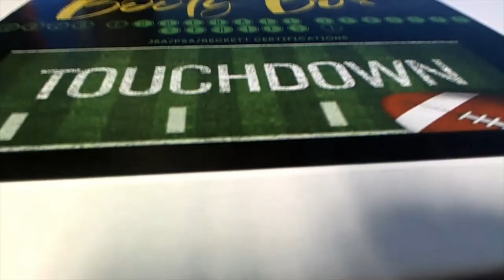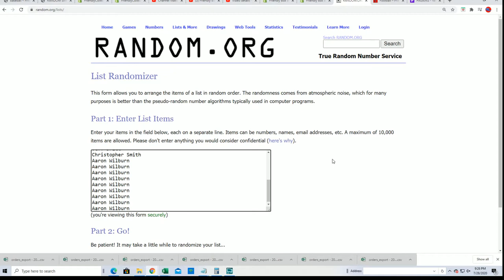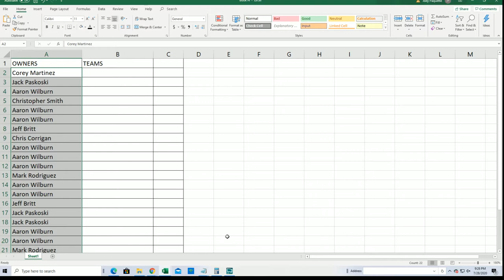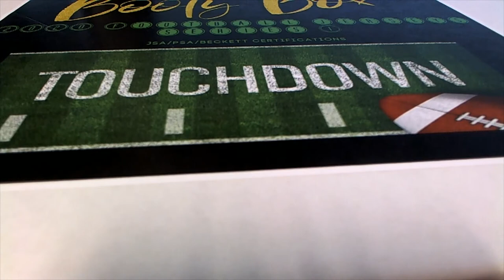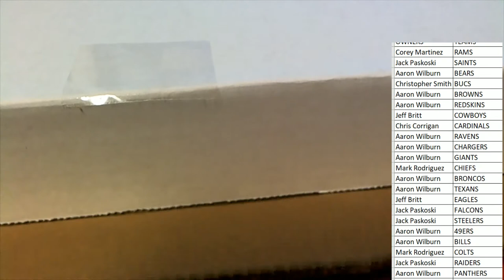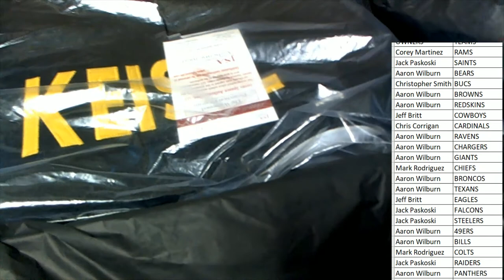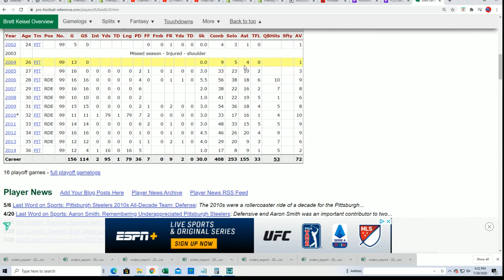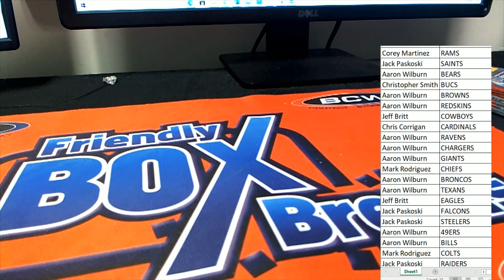2020 Booty Box Touchdown Autographed Football Jerseys series 1 ID 20BBFBJERS188